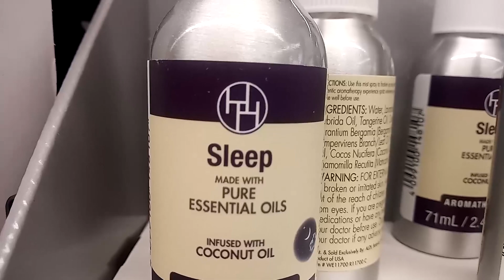I don't get essential oils